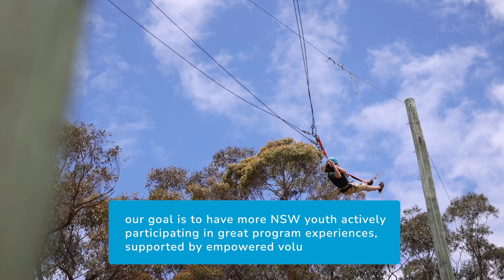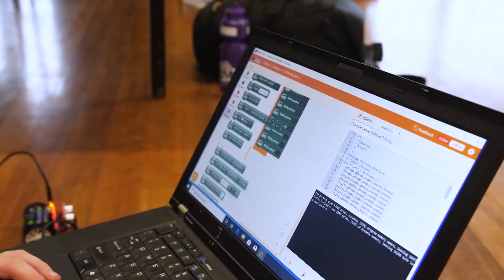Scouts NSW Strategic Plan 2023-2024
The Scouts NSW Strategic Plan 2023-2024 aims to deliver sustainable growth into the future, by getting more NSW youth actively participating in great program experiences supported by empowered volunteer leaders.

We have an amazing legacy and a strong foundation, and we will continue to build upon it with clear direction. We will listen to our youth, empowering them to take the lead and help to shape the future of the movement.